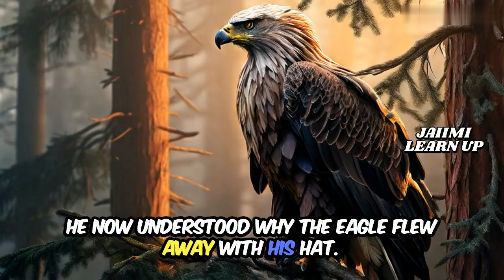THE EAGLE AND THE WOODCUTTER || JAIIMI LEARN UP || KIDS STORY